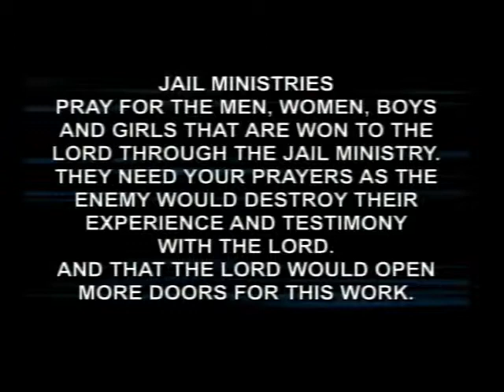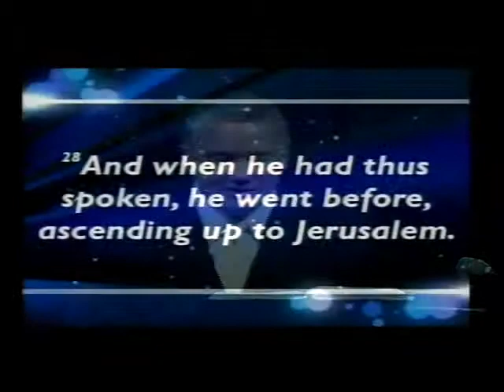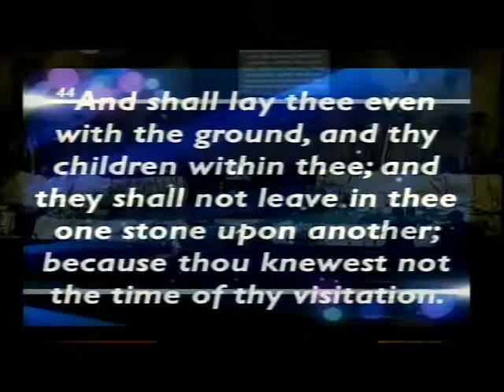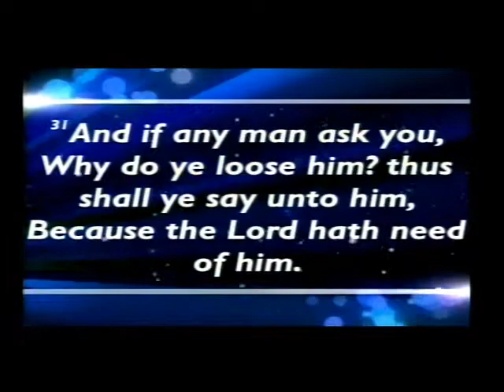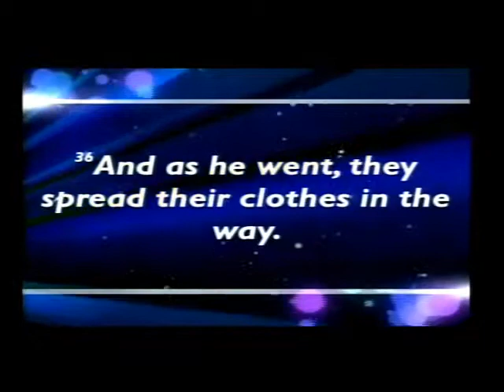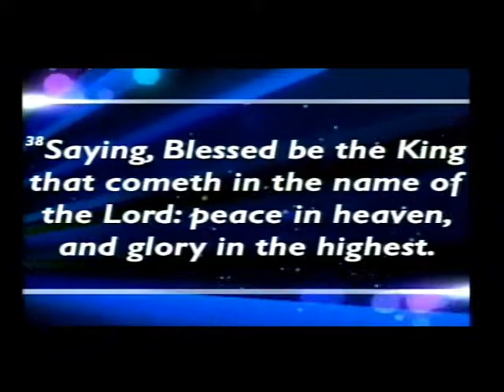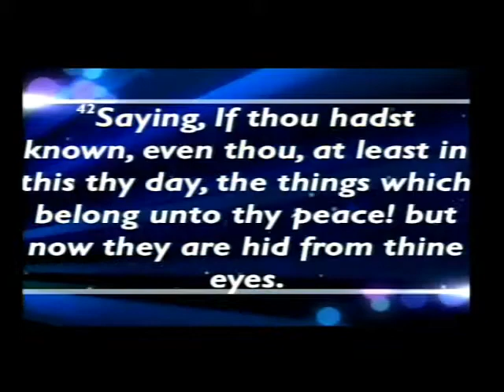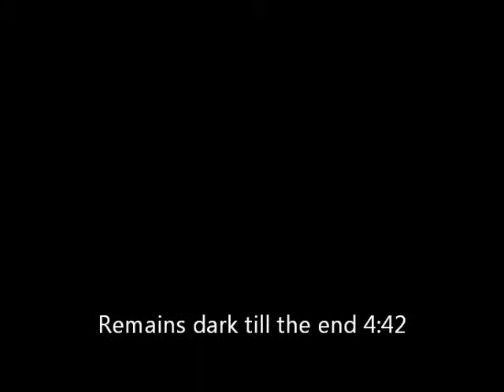SHCOG Classic 04-01-12 Early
Pastor Richard Mcintosh
Senior Pastor Ray Phillips
04/01/12 Early Service